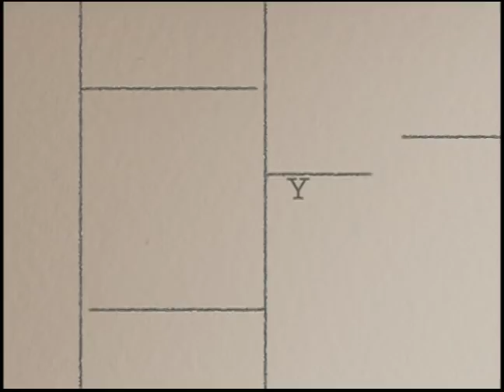TEDxUWI-Learie Joseph-A Comedian not a Joke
Trinidad and Tobago comedian Learie Joseph shares the journey of life and comically illustrates how perseverance can help to overcome boundaries.
TEDxUWI 'Beyond Your Limits'
TED is a nonprofit devoted to Ideas Worth Spreading. It began in 1984 as an annual conference devoted to Technology, Entertainment and Design -- hence TED -- but TED's reach and its scope have become ever broader since then. TEDTalks cover science, arts, politics, global issues, architecture, music and more.

We created TEDx as an experiment we hope will nurture the growth of a truly global TED community. We're supporting approved organizers by offering a free toolset that includes detailed advice, the right to use recorded TEDTalks, promotion on our site, connection to other organizers, and a little piece of our brand in the form of the TEDx label.

Events can be held in homes, workplaces, schools, universities or public theaters. They may last just an hour or extend to a full day, consisting of a dozen people or several hundred. The possibilities are endless! Choose your theme, your location, and the recorded TEDTalks from our website. You can even invite live speakers of your own if you wish!

All TEDx events will have the following in common:

+ Ted's format of short, carefully-prepared talks on a wide range of subjects to foster learning, inspiration and wonder -- and to provoke conversations that matter.
+ Inclusion of at least two recorded TEDTalks
+ Lack of a commercial, religious, or political agenda
+ Free admission (although a small contribution toward costs is permitted)
+ A short introductory video in which TED curator Chris Anderson explains the TEDx program